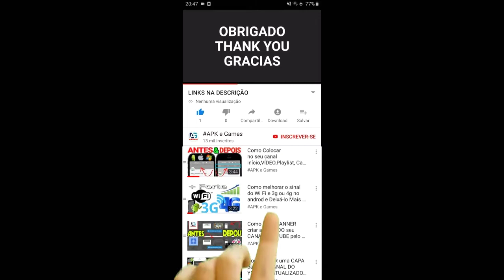SKI SAFARI ADVENTURE TIME REINO DE FOGO FINN CABELUDO GAMEPLAY PT BR ANDROID IOS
Ski safari adventure time
O Hora de Aventura encontra-se com o Ski Safari!

Uma dobradinha de Hora de Aventura e Ski Safari! Esquie pelas encostas de Ooo com Finn ou Beemo nesta aventura superdivertida.

ESQUIE COM O BUMBUM
Deslize pelo Reino Gelado, Reino de Fogo, Reino Doce, o Calabouço Proibido e as Montanhas Misteriosas, para fugir de uma avalanche terrível!

FANTASIAS MATEMÁTICAS
Vista o Finn como um zumbi, vista-lhe o pijama, escolha ser o Príncipe Hotbod e muito mais! Confira a loja para incrementos, atualizações e veículos.

AGARRE NOS SEUS AMIGOS
Pegue carona com o Jake, LSP, Marceline, Princesa Jujuba, Ladi Íris, Rei Gelado, Gunter e muitos mais!

FAÇA UNS TRUQUES
Faça truques incríveis e monte em animais selvagens para aumentar o seu medidor de combos!

A diversão nunca terminará! É o HORA DE AVENTURA SKI SAFARI!